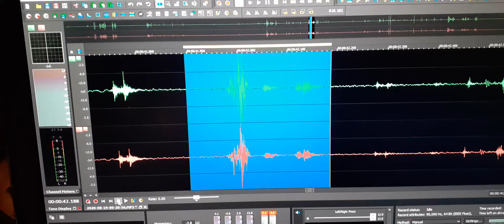12. EVP 1 asks “What’s wrong?” and EVP 2 replies “Nothing”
EVP 1 asks “What’s wrong?” and EVP 2 replies “Nothing”